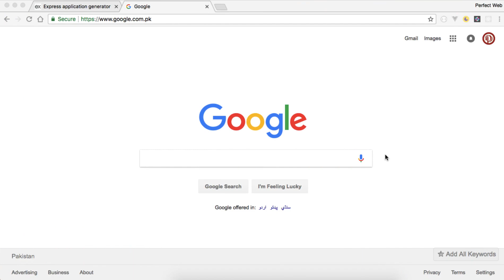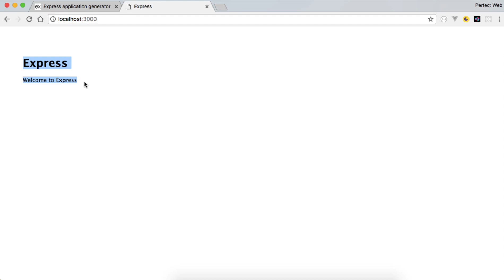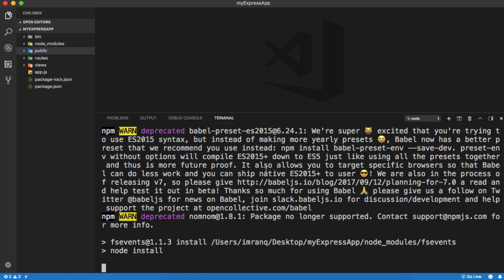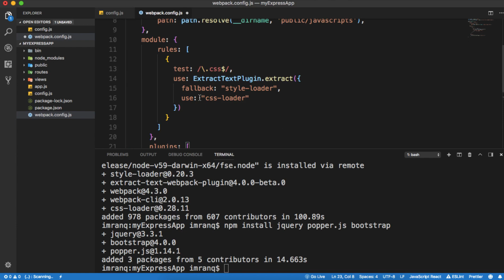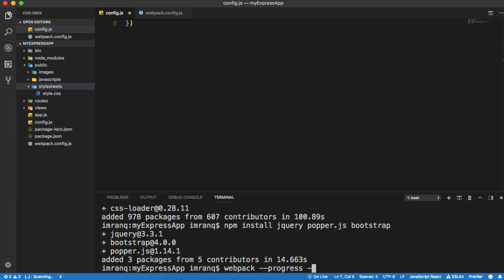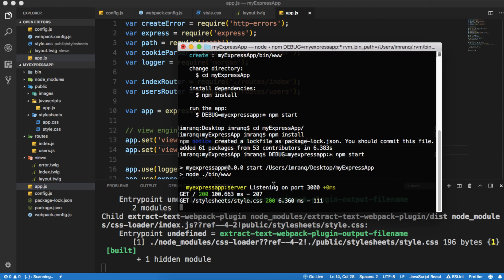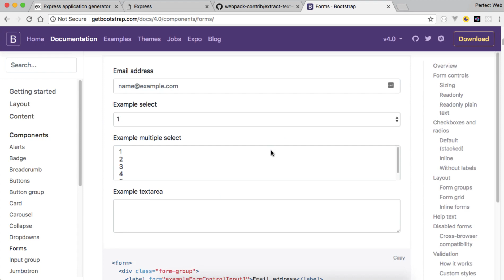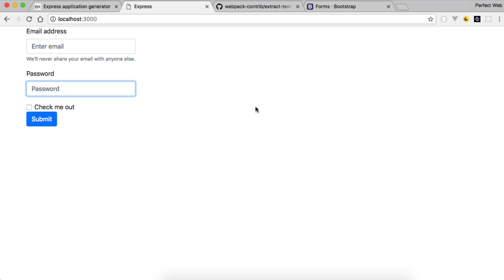[part 18] Node js Tutorial Series in Urdu 2018: MongoDB CRUD App using Express Js & Mongoose js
Hello Friends,
Welcome to part 18 of Node JS tutorial series in Urdu 2018 by perfect web solutions. in this video tutorial, we will learn to create MongoDB CRUD App using Express Js & Mongoose js.